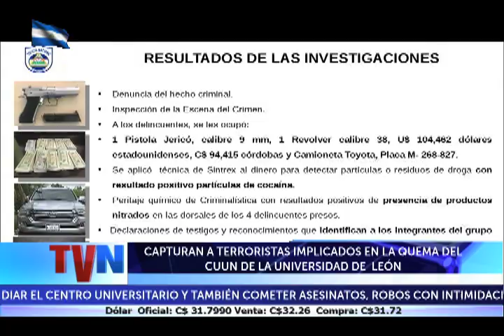CAPTURAN A TERRORISTAS IMPLICADOS EN LA QUEMA DEL CUUN DE LA UNIVERSIDAD DE LEÓN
Siete miembros de la agrupación delincuencial que sembró el pánico y el terror en la ciudad universitaria, señalados de haber quemado las instalaciones del CUUN, fueron finalmente capturados por la Policía Nacional.- Román Rodríguez con los detalles...